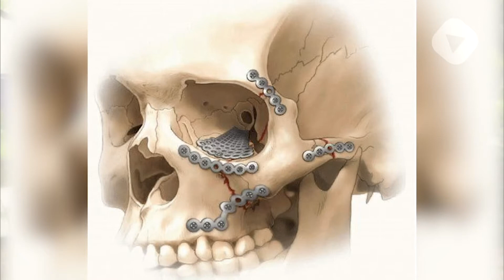Linda Cavazos “Canelo me rompió en 3 la mejilla” Billy Joe Saunders fue operado exitosamente